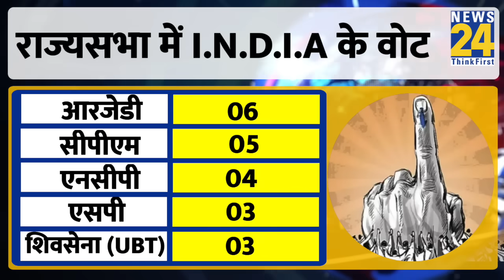Delhi Service Bill | दिल्ली सर्विस बिल पर क्यों हारी टीम 'I.N.D.I.A', AAP का किसने दिया साथ? |News24